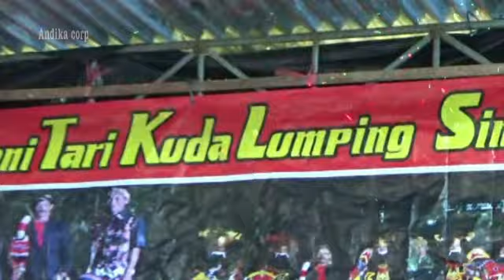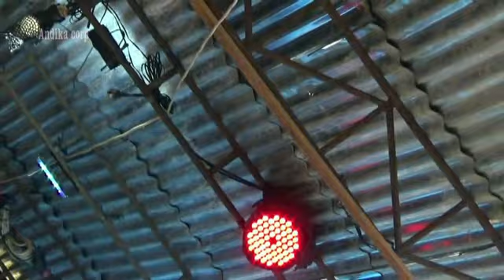jarane ayu ayu..tari PEGON Sinar bagus Budoyo..kediaman bpk. Agus Sinar sari Pampangan